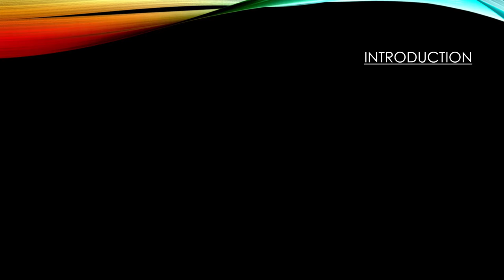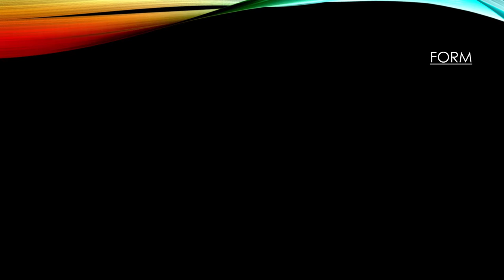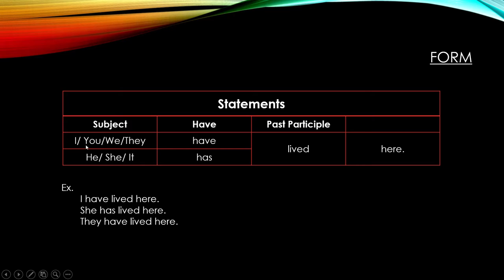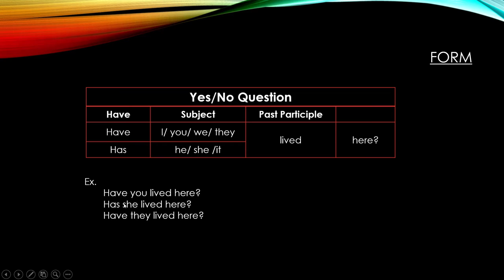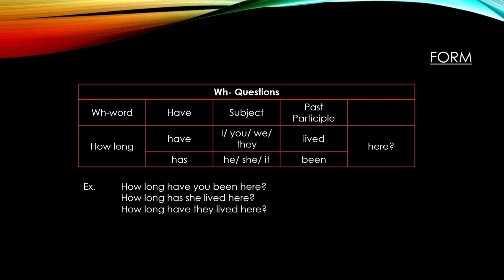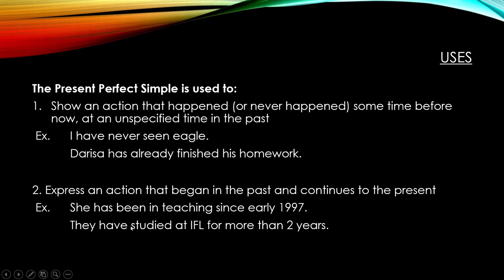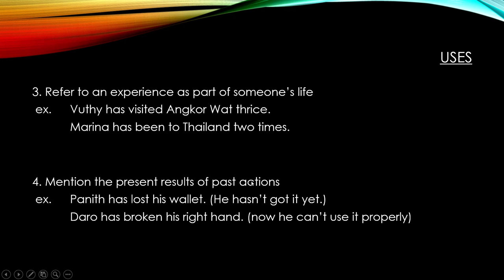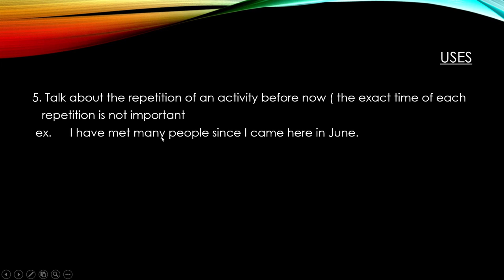Home Learning English | មេរៀនវេយ្យករណ៍ភាសាអង់គ្លេស Present Perfect Simple Tense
I hope you learned something new from it. Let me know if you have any question.
Have a nice day channel to see updates and more videos.